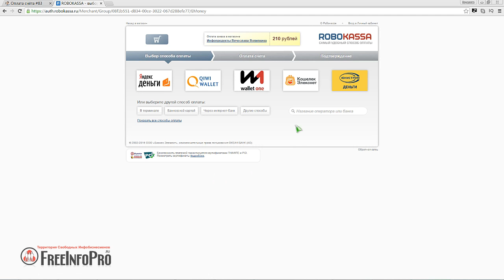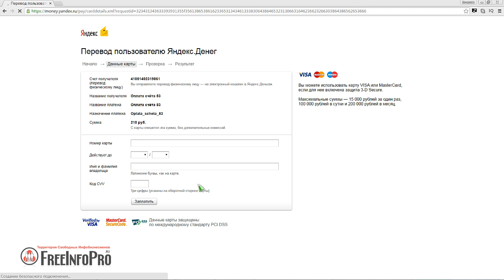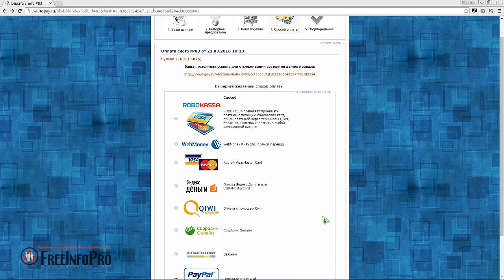Помощь при оформлении заказа в магазине Вячеслава Вопилкина